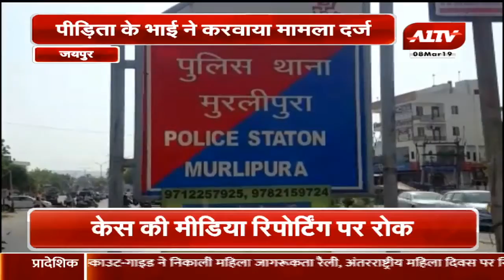जयपुर : नशीला पदार्थ सुंघाकर किया युवती से दुष्कर्म